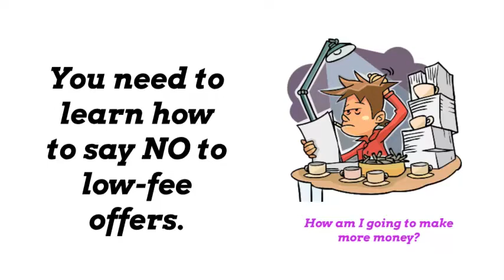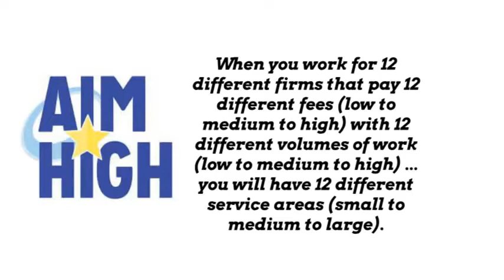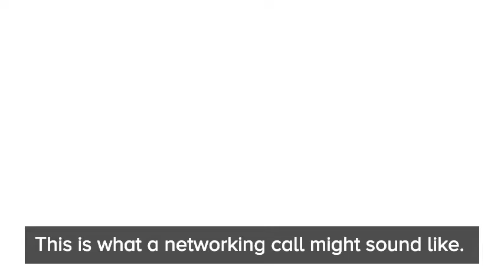Plan Better Make More Money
If your business does not grow every year, your need to improve your planning.